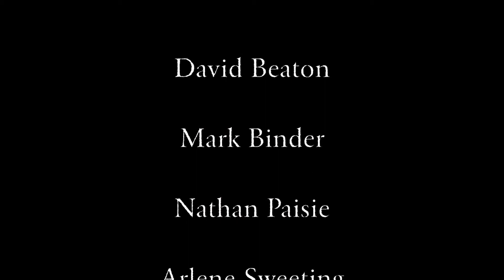Mark Johnson & Emory Lester (Part 1)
Mark Johnson & Emory Lester in benefit for WSLR Fogartyville Community Media & Arts Center.

or our Facebook page.